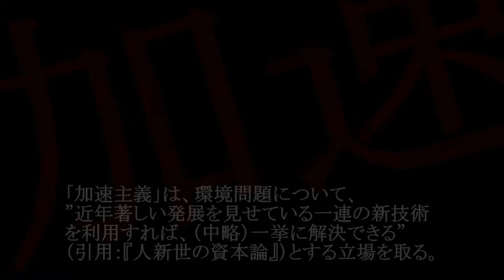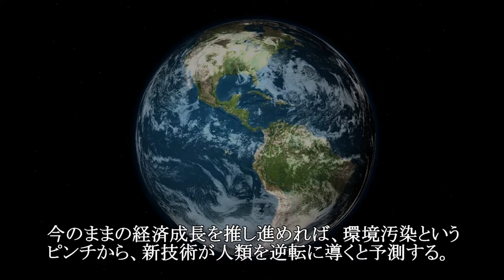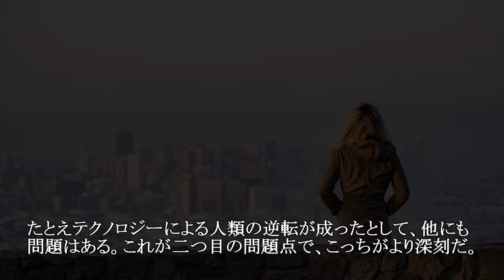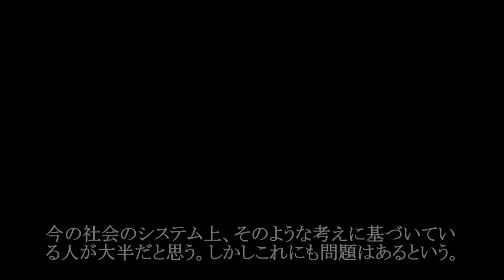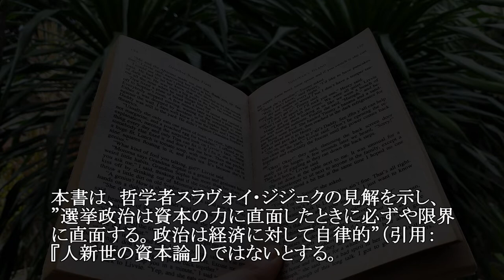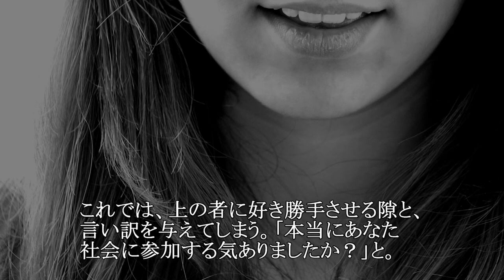テクノロジー待望論に待った！ 『人新世の資本論』によるアンチテーゼ 「政治主義」の危険性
テクノロジーの神が降臨するまで、我々は浮浪者を無視し続けなければならないのだろうか。

『人新世の資本論』

■使った音楽
On-Jin～音人～
魔王魂

■使った動画像
いらすとや
pixabay
・Oleg Gamulinskiy from Pixabay
・Mabel AmberによるPixabayからの画像
・Hans BraxmeierによるPixabayからの画像
・Olga OzikによるPixabayからの画像
・Felipe CardosoによるPixabayからの画像
・Gerd AltmannによるPixabayからの画像
・Sergio HernandezによるPixabayからの画像
・Jose Antonio AlbaによるPixabayからの画像
・Free-PhotosによるPixabayからの画像
・PexelsによるPixabayからの画像
・Anastasia GeppによるPixabayからの画像
・John HainによるPixabayからの画像
・canciochiによるPixabayからの画像
・Sasin TipchaiによるPixabayからの画像
・maximiliano estevezによるPixabayからの画像
・Thor DeichmannによるPixabayからの画像
・Giulia MarottaによるPixabayからの画像
・Andre Santana AndreMSによるPixabayからの画像